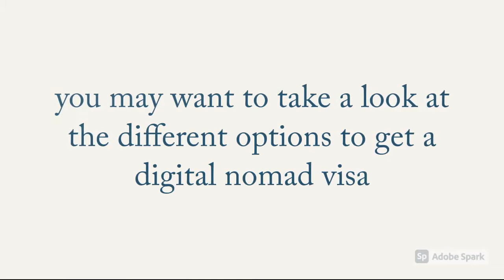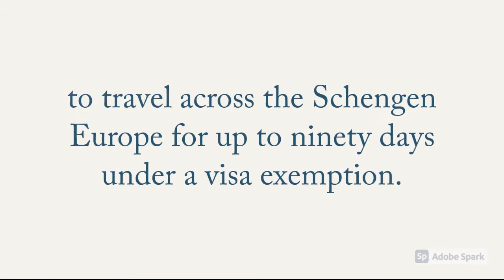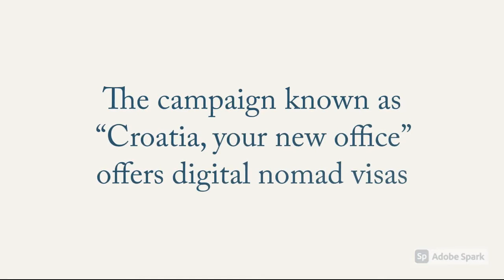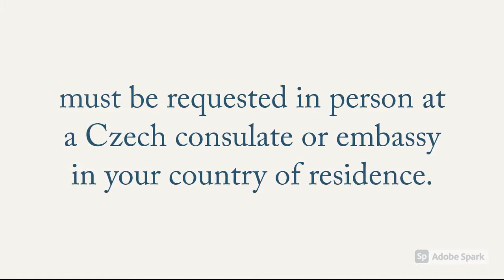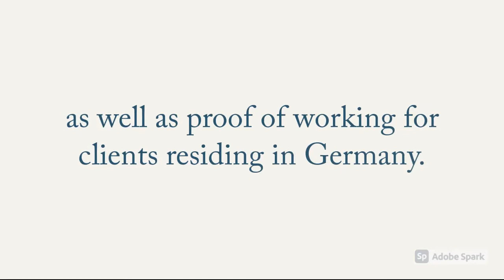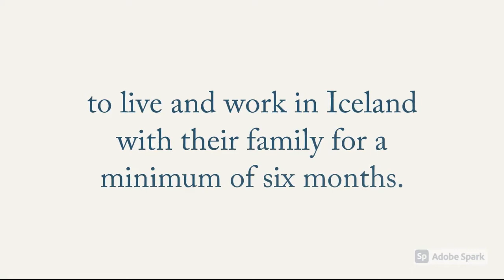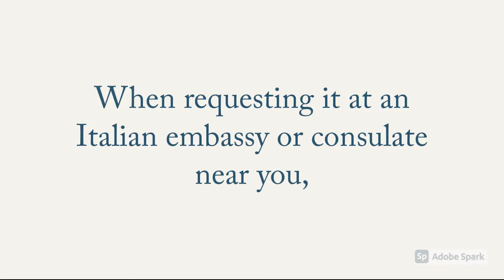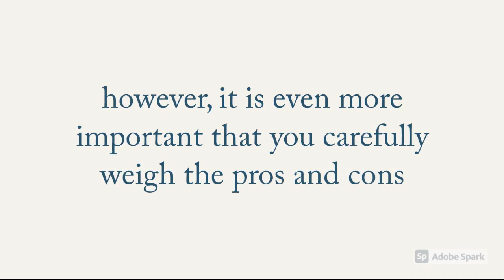Digital Nomad Visa requirements to work and live in Europe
Watch this video to discover which European countries are currently issuing long-stay visas for Digital Nomads and learn about the requirements to be met by applicants. Do you dream of travelling Europe while working remotely? Which places would you like to visit? Greece, Iceland, Croatia, Portugal, Italy…?

0:00 Why should I apply for a Digital Nomad Visa?
1:38 How can I work and travel at the same time?
2:52 Who can apply for a European Digital Nomad Visa?
3:49 Croatia
4:48 Czech Republic
5:33 Estonia
6:25 Germany
7:11 Greece
7:59 Iceland
8:44 Italy
9:40 Portugal
10:30 Norway